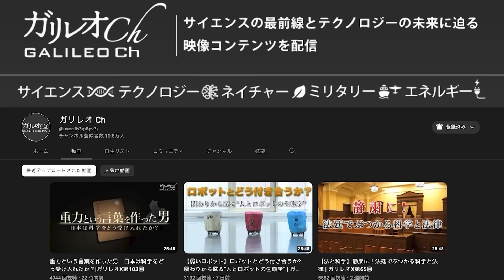【クソ議員】れいわ新選組「大石あきこ」が山口敬之氏を誹謗中傷【デイリーWiLL】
★WiLL4月号の購入はコチラ！

★経済・ビジネス専門チャンネル「WiLL Biz」はコチラ！